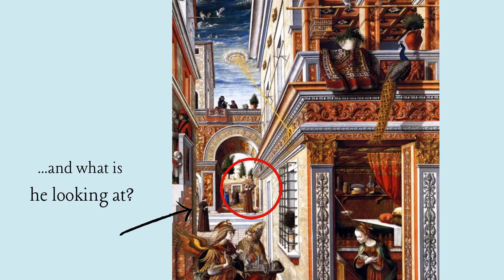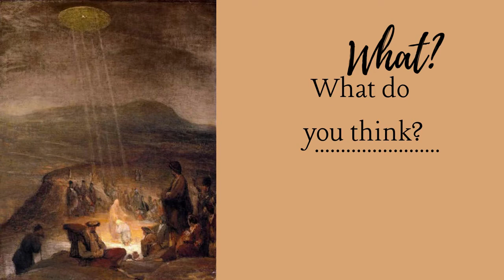Aliens and Artists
Greetings Humans, oldstersunite and explore the possibility of ancient aliens on our planet. Don't forget to check out the challenge at the end of the video. Just an oldster with an opinion. So let's have fun.

Welcome to another Wilomoon video. I'd like to think that these videos are getting better each time. This video is about ancient aliens in paintings hundreds of years ago.

The paints discussed in this video are:
The Annunciation with Saint Emidius (1486)

The second painting I featured is called:
The Baptism of Christ (1710)

These works of art are said to be evidence of ancient alien encounters. In my opinion, one is questionable and one is not. You will have to judge for yourself.